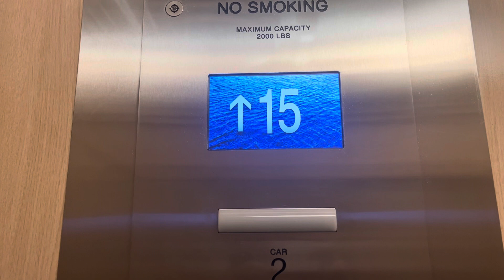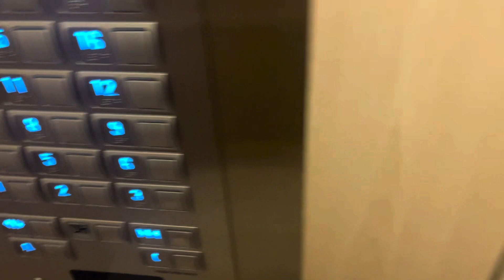Traction Elevators in Pompano Beach, FL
MAD

TECH SPECS
Brand: ???
Modernized By: Generic
Fixtures: MAD BN Dune
Indicator: MAD LCD
Lanterns: CE
Drive: Traction
Speed: 350 FPM
# of floors served: 18
Year Installed: 1973
Year Modernized: 2020s?